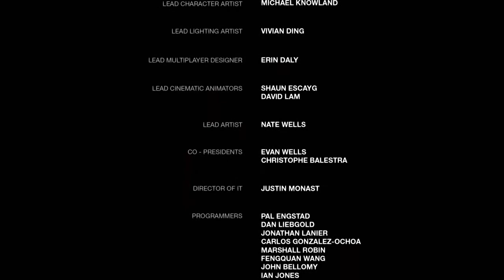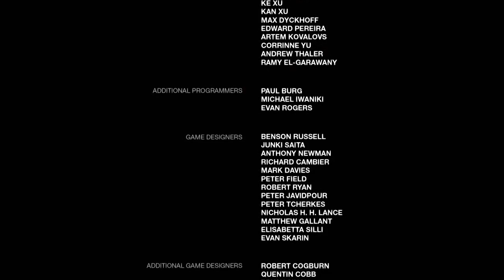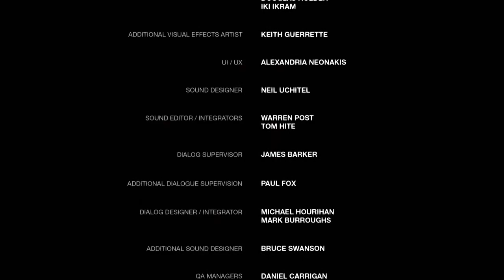The Last Of Us # 30: Volviendo a casa (En Español latino - PS4) - Final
Como les va queridos lukiteros? Hoy finalizamos con esta hermosa y gran serie. Un gusto enorme haberla jugado.